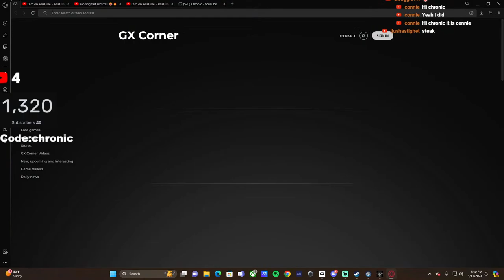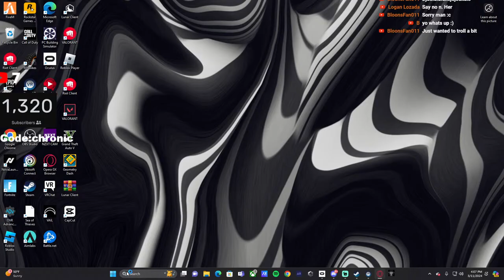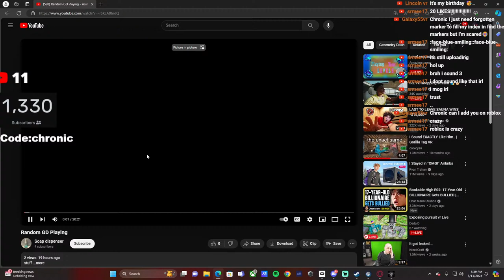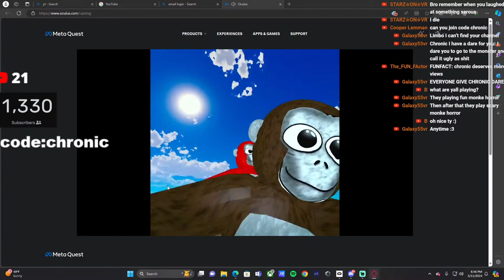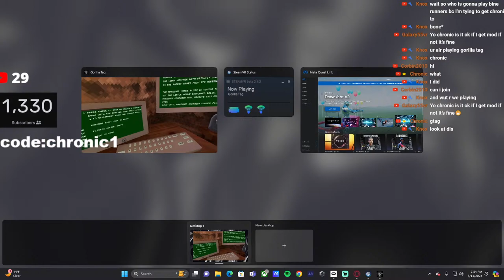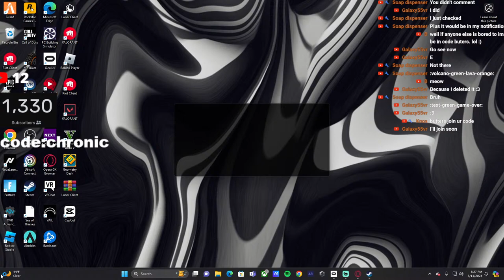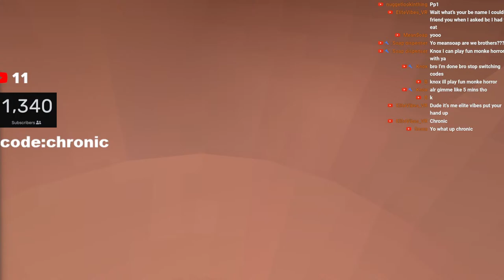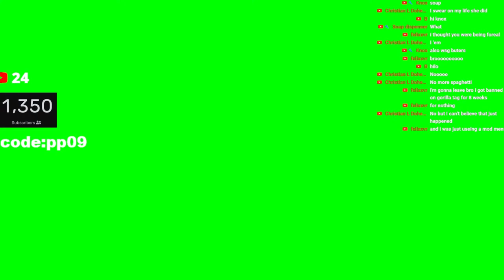Gorilla Tag Live | Cods and games